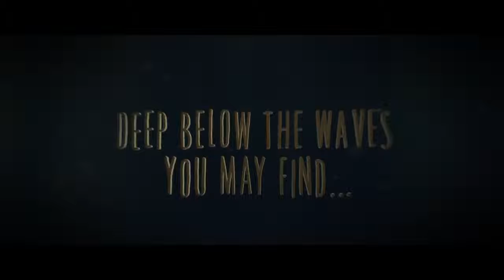Little Nightmares - Deep Below the Waves Trailer 2017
Little Problems is a puzzle-platformer scary journey video game established by Tarsier Studios and also released by Bandai Namco Amusement for Microsoft Windows, PlayStation 4 and also Xbox One. The video game obtained normally favorable testimonials after launch with movie critics applauding the environment, graphics, audio, as well as story, yet objection was focused on the video game's checkpoint system, lengthy lots times, as well as brief size.
Story [modify] Submit: Little Nightmares - Introduce Trailer - PS4, XB1, PC.webm

Release trailer
A starving nine-year-old lady called 6 is entrapped in The Maw-- a strange vessel dealing with the impulses of ill as well as effective animals. After getting up in the reduced midst of the Maw, 6 determines to leave the rough boundaries, having routine minutes of agonizing appetite. Whilst rising, she quickly ends up being tracked by the long-armed blind Cleaning person of the Maw, that has actually been catching kids as well as sending them on an overhanging hook conveyor belt. She ultimately ends up being caught by the Custodian after being tempted by food, though she handles to get away. After averting the Custodian by removing his arms with a door, 6 complies with the conveyor belt up, to a huge cooking area run by the monstrous Double Chefs. After one more spell of appetite, 6 is required to consume a real-time rat. The Cooks are preparing a huge banquet, as well as effort to eliminate 6 whenever she enters their line of vision. After taking care of to escape them, she discovers an escape of the vessel.
6 observes a watercraft shuttling huge as well as overweight matched Visitors, that wood to the Japanese-style eating location of the Maw, supervised by the Girl, the meant leader of the Maw. After learning the banquet as well as the Visitors themselves, 6 has an additional round of appetite. When among the Nome’s, the reoccurring occupants of the Maw, provides her a sausage, 6 consumes the Nome.
6 makes her means additional upwards, going into the Girl's quarters. The Girl lives really extravagantly in a classy residence, with several busted mirrors throughout the spaces. Chased after by the Woman, that presents wonderful powers, 6 locates a mirror that she utilizes versus the Girl in a fight. Beating her, 6 strategies the Woman and also consumes her, as well as by doing so, gets her wonderful powers.
Going downstairs to the eating location, 6 strolls along the tables with odd black bits swirling around her. As the Visitors observe her existence, they try to consume her, however instantly shake and also pass away as 6 strolls on. 6 techniques a huge door with an eye dirtied after it, exposing a huge stairs resulting in the outdoors. As she leaves the Maw behind, a couple of Nomes come close to the door.
After completion credit scores, 6 is seen resting by the entry of the Maw, most likely waiting for rescue. At the same time behind-the-scenes a foghorn from a coming close to ship could be listened to.